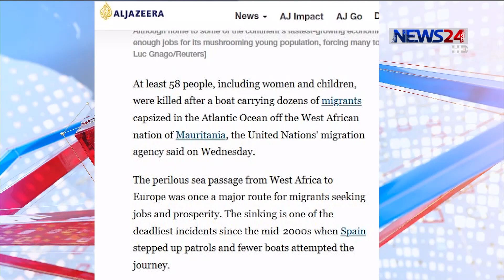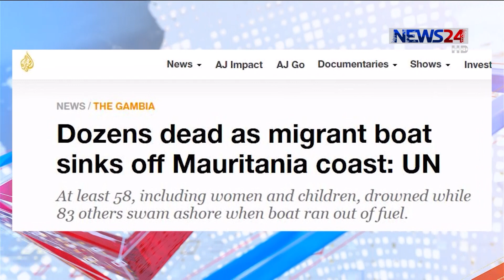আটলান্টিকে মৌরিতানিয়ার উপকূলে অভিবাসী নৌকাডুবিতে ৫৮জনের মৃত্যু 5Dec.19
আটলান্টিক মহাসাগরে পশ্চিম আফ্রিকার দেশ মৌরিতানিয়ার উপকূলে বুধবার একটি অভিবাসী নৌকাডুবিতে কমপক্ষে ৫৮ জন মারা গেছেন। ৮৩ জন জীবিত অবস্থায় সাঁতরে তীরে ফিরতে পেরেছে বলে জানিয়েছে আল জাজিরা।

News24 Official Address:
NEWS24
371/A
Bashundhara Road
Block – D
Bashundhara Residential Area
Dhaka - 1229